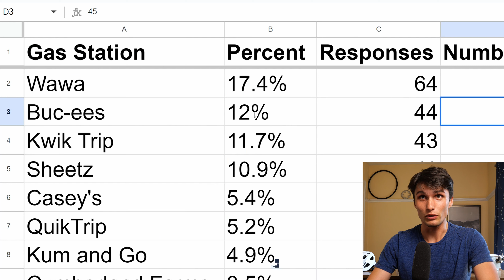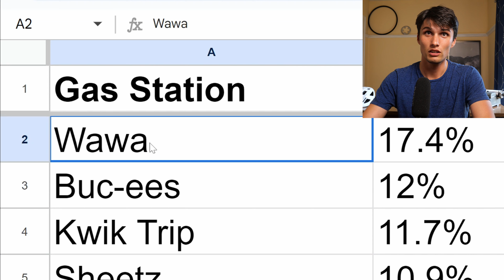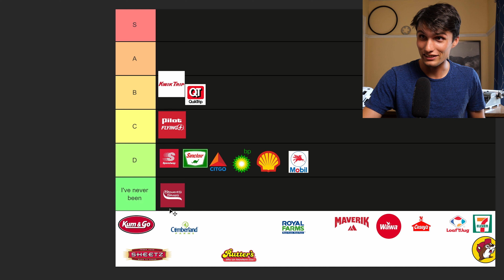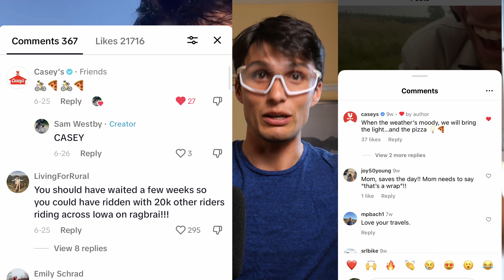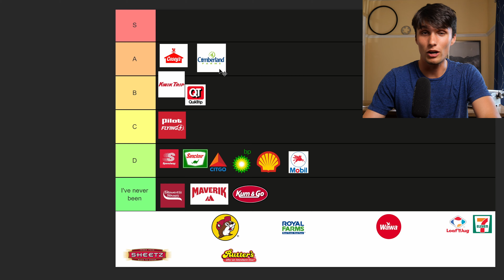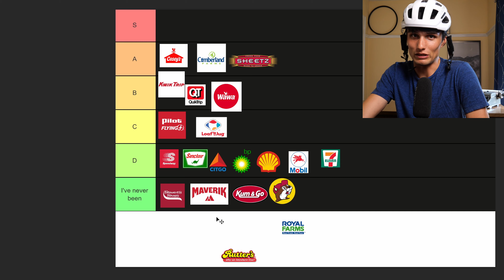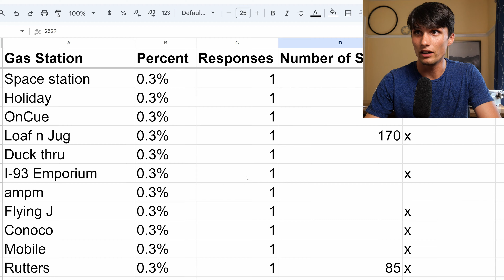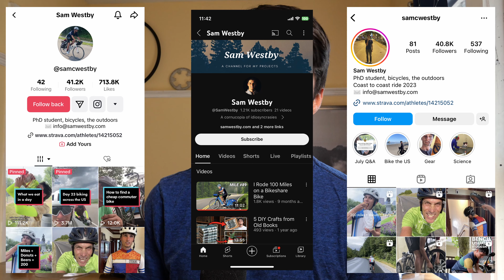Ranking the BEST and WORST Gas Stations (as a cyclist)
My dad and I stopped at hundreds of gas stations when we biked across the US. Some were better than others! I know people are passionate about their local gas station chain, so here is a ranking of how much I liked the different gas stations I've visited.